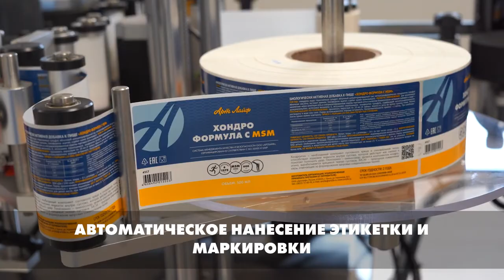Хондроформула с MSM Производственный процесс @Артлайф Artlife Беларусь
Приобрести Хондроформула с MSM Артлайф в Беларуси, можно на нашем сайте, или в интернет магазине